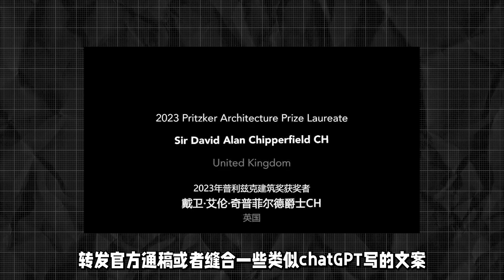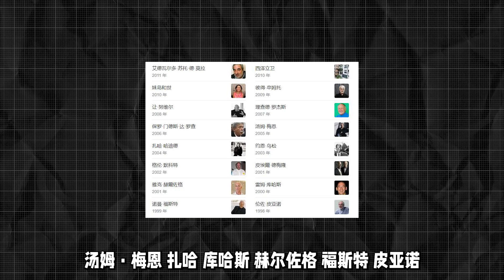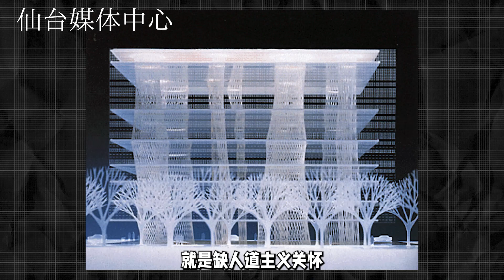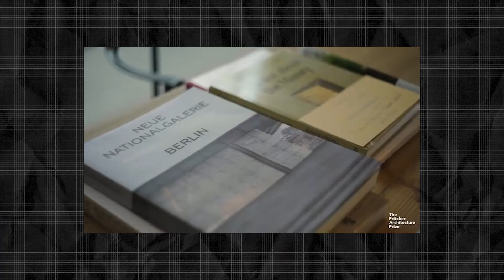政治正确让一切评奖都变得无聊，建筑界的诺贝尔奖也不例外【锐评普利兹克奖】